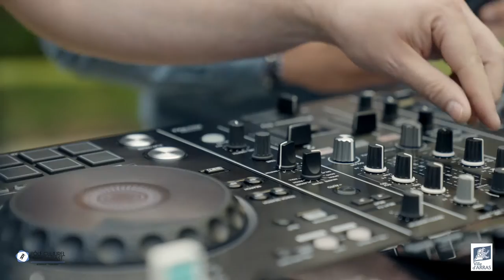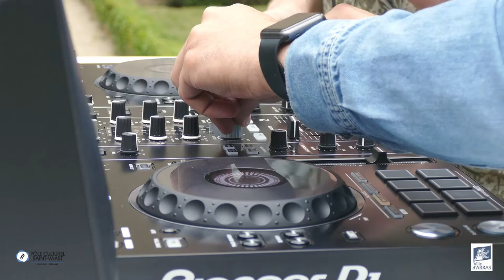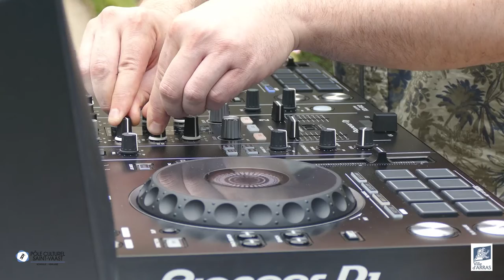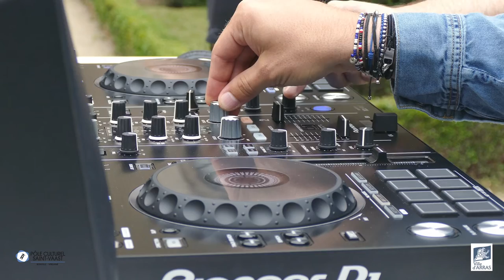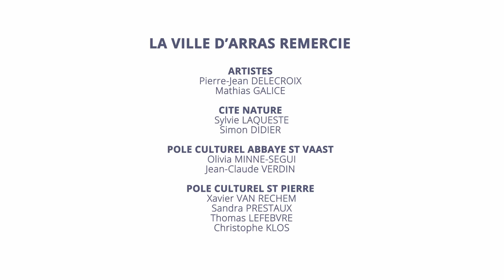Rendez-vous électro au Pôle culturel Saint-Vaast